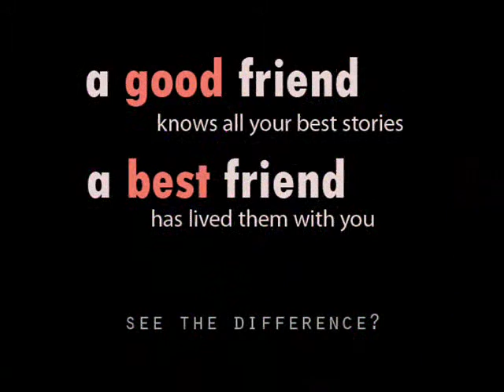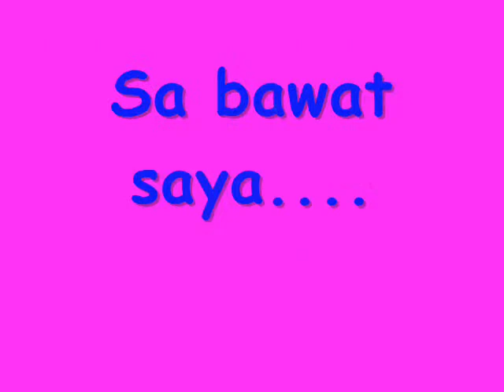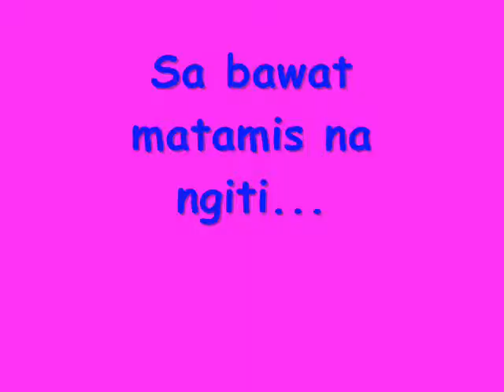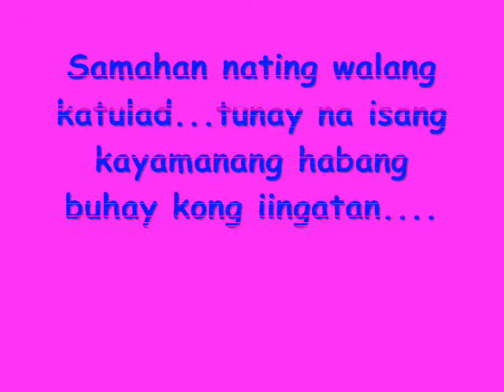your my best friend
para sayo to tol..